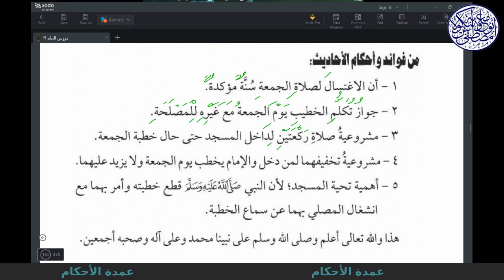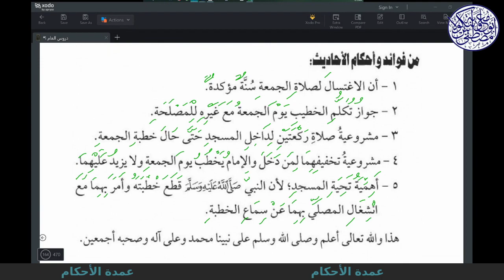Hadith 137 & 138, Bathing for Salat-ul-Jumu'ah and Greeting the Masjid